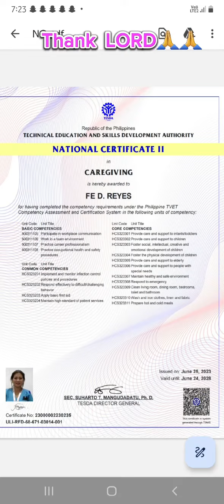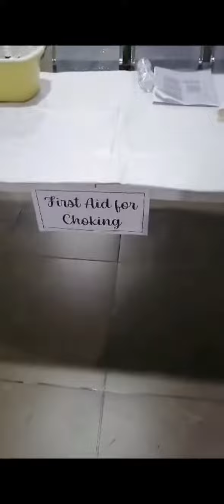BATCH 10 CAREGIVING..THANK YOU LORD🙏 # RiyadhKSA@thebeautician-fereyeschann8175​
hello guy's,.. i want to share to all of you this happiness ..iam so proud to myself despite of of aged ..iam so luck that i pass the demonstration exam of tesda here in RIYADH SAUDI ARABIA..